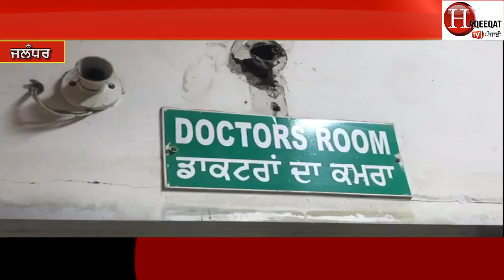ਪਤੰਗ ਚੜਾਉਂਦੇ ਮੁੰਡਿਆਂ ਨੂੰ ਕਿਵੇਂ ਲੱਗੀ ਅੱ ਗ, ਸਾਰਾ ਸੀਨ ਵੇਖ ਕੇ ਦ ਹਿ ਲ ਗਿਆ ਪੂਰਾ ਸ਼ਹਿਰ